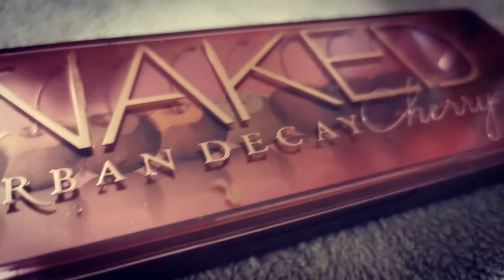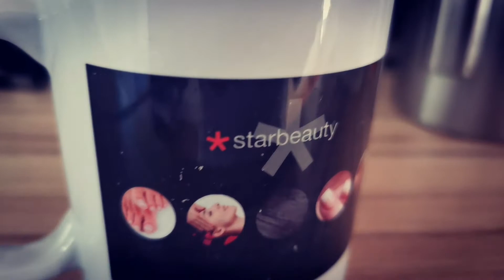สะใภ้ยูเค​ วิถีชีวิต​ในอังกฤษ ครอบครัวเมียฝรั่งอังกฤษ |Starukstartv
VLOG UK MUM ชีวิตเมียฝรั่งครอบครัวเมียฝรั่งอังกฤษ คนไทยในอังกฤษ ชีวิตต่างแดน